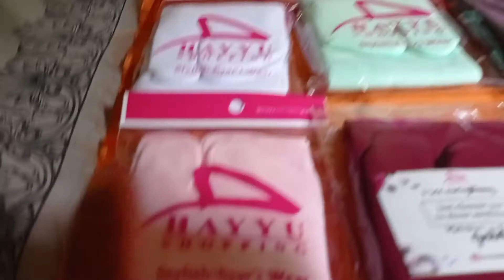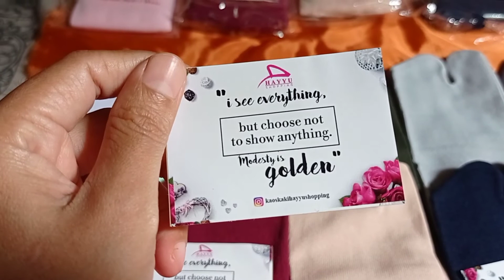Review Kaos Kaki Premium Hayyu Shopping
Created by me123chan

Kali ini review kaos kaki premium dari Hayyu Shopping yaitu Tetsu Basic alias Kaos Kaki Polos🤭
Kaos Kaki Hayyu nyaman di pakai, awet gak gampang bulukan dan gak bikin gerah.
Pilihan warna juga banyak

Bisa dibeli di agen maupun marketer terdekat di seluruh wilayah Indonesia🥰
Yuk kita jaga aurat kita dengan pakai kaos kaki, mulai dari diri sendiri, selamat berbenah diri muslimahhebat.